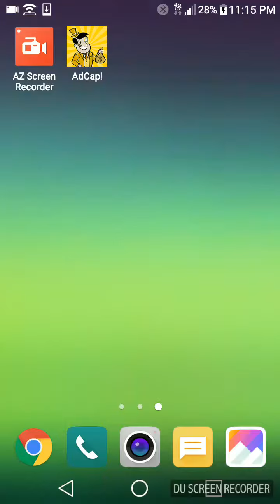AdVenture Capitalist (The Business Men)